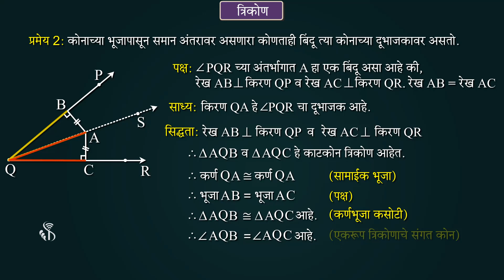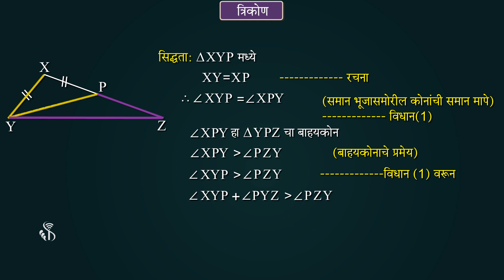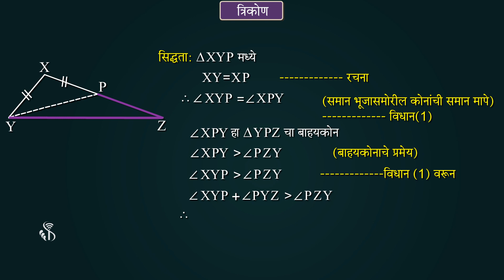9th Maths 2 | Chapter#03 | Topic#10 | कोन दुभाजकाचे प्रमेय | Marathi Medium